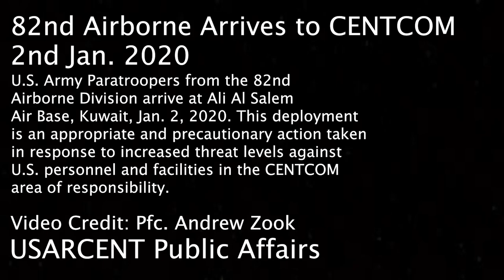82nd Airborne Division arrives in CENTCOM, Ali AlSalem Air Base, Kuwait, January 2, 2020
Amid reports of U.S.-led coalition strikes killing Qasem Soleimani, Iranian Major general of the Islamic Revolutionary Guard Corps and Jamal Jafaar Mohammed Ali Ebrahimi, of the Popular Mobilisation Committee, both of whom responsible for the deaths of nearly 1,000 U.S. troops, tens of thousands of civilians in their country over the past decade alone, and the brutal repression of the Iranian people under a religious-fascist vassal-regime of Russia, U.S. Army Paratroopers from the 82nd Airborne Division arrive at Ali Al Salem Air Base, Kuwait, Jan. 2, 2020. Activated from Pope Army Airfield, North Carolina, with support from U.S. Air Force Airmen assigned to the 43rd Air Mobility Operations Group, Jan. 1, 2020, this deployment is an appropriate and precautionary action taken in response to increased threat levels against U.S. personnel and facilities in the CENTCOM area of responsibility. (U.S. Army Video by Pfc. Andrew Zook)

On Dec. 31, 2019, U.S. Marine Corps MV-22 Ospreys dropped off Special Purpose Marine Air-Ground Task Force-Crisis Response-Central Command (SPMAGTF-CR-CC) 19.2 Marines at the U.S. Embassy in Baghdad, Iraq. Earlier that day, AH-64 Apaches were deployed to protect the embassy, as Iranian proxies had been observed defacing and destroying property, attacking and raiding the embassy. “We have taken appropriate force protection actions to ensure the safety of American citizens...and to ensure our right of self-defense. We are sending additional forces to support our personnel at the Embassy," said Secretary of Defense Dr. Mark T. Esper.

Over the past week, air raids were conducted against Kata'ib Hizballah's weapons and planning facilities in Syria and Iraq, in response to the Iran-backed militia's attacks on U.S. bases, Iraqi civilians, and infrastructure over past weeks. This comes as it was uncovered much of the executive leadership in the Iraqi government, including their intelligence operatives, were exposed for being on the Iranian government's payroll, according to a recent trove of documents and evidence leaked within the recent months. This prompted Iraqi civilians to take to the streets, burning Iranian flags, in pursuit of their independence and sovereignty, understanding their government is too compromised to represent their interests. After weeks of protest, now ex-Iraqi Prime Minister Adel Abdul Mahdi resigned, only after his security services killed many civilians for the burning of Iranian flags and other forms of protest.

In the meantime, unrest has been unfolding in Iran over the government's interventions in the economy, cutting back oil output according to Russia's requests made to the OPEC oil-cartel, the supply-shortage resulting in artificially inflated prices of gas and other vital resources, goods and services. Iranian civilians know this is damaging their development, negatively impacting their quality of life. In tandem with these issues, they have grown tired of the totalitarian regime asserting control over their lives in all spheres, economic and social. In response, the Iranian government has killed thousands of dissidents over recent weeks, including children.

Earlier this month, four Katyusha rockets hit a military base near Baghdad International Airport early on Monday of December 9th, wounding at least six soldiers, Iraqi security officials said. It was one of many latest incidents in a series of rocket attacks in recent weeks, as Iran feels the pressure of dissent at home and abroad.

Iraqi security forces discovered a rocket launcher and some defused rockets nearby after searching the area following the attack, a statement from Iraqi security forces said.

According to the security officials, the area targeted by the rockets is frequented by military advisers from the U.S.-led coalition. The officials spoke on condition of anonymity in line with regulations.

On Dec. 3rd, five rockets landed inside the Ain al-Asad airbase, a sprawling complex in the western Anbar desert that hosts U.S. forces, without causing any casualties and little damage.

On at least two occasions last month in Baghdad, rockets landed in areas around the heavily fortified Green Zone, the seat of Iraq's government, causing no casualties or damages.

And near the northern Iraqi city of Mosul, a barrage of Katyusha rockets targeted an Iraqi air base that houses American troops in early November. No members of the U.S.-led coalition were hurt.

Some hard-line Iraqi militias loyal to Iran have recently threatened to carry out attacks against Americans in the country. The U.S. maintains about 5,000 troops in Iraq.

KUWAIT
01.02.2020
Video by Capt. Thomas Barger
386th Air Expeditionary Wing Public Affairs
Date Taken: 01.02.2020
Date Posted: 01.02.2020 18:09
Category: B-Roll
Video ID: 733160
VIRIN: 200102-A-AK407-205
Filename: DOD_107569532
Length: 00:01:28
Location: KW